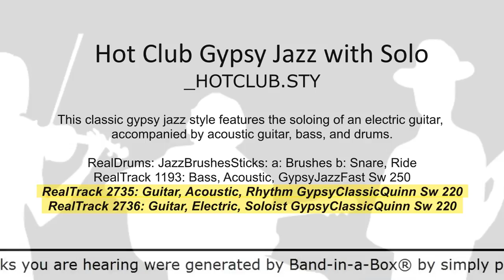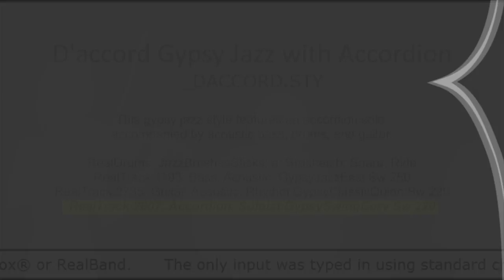Band-in-a-Box® 2017 - RealTracks Set 268: Gypsy: Accordion, Piano, and Guitar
This video contains style demos from RealTracks Set 268: Gypsy: Accordion, Piano, and Guitar.